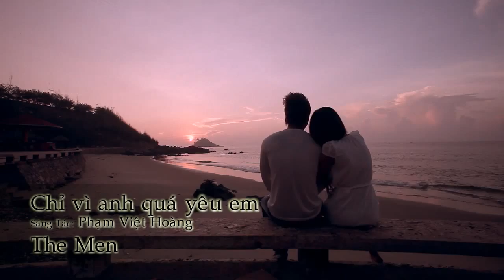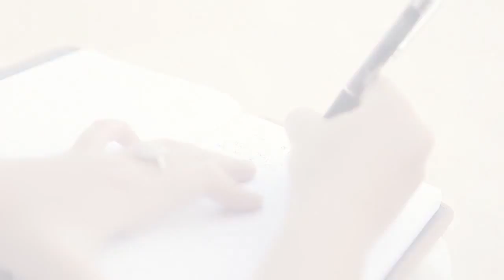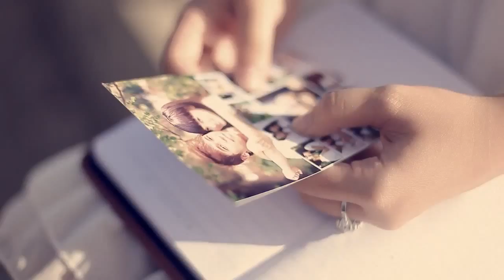Chỉ Vì Anh Quá Yêu Em - The Men [Official]